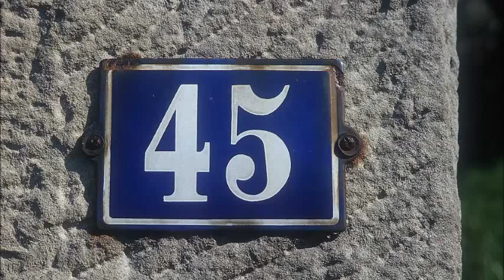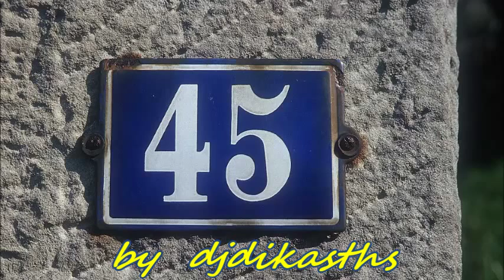ΚΑΙ ΠΟΥ ΔΕΝ ΠΗΓΑ ΝΑ ΣΕ ΒΡΩ ΜΑΝ ΜΠΑΡΜΠΕΡΑΚΗΣ Κ ΔΕΛΑΓΡΑΜΜΑΤΗ Γ ΜΑΡΙΟΛΑ MUSIC BOX MB 432